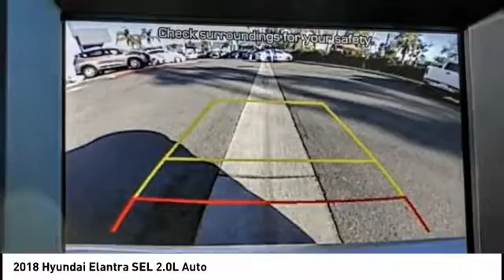2018 Hyundai Elantra TEMECULA MURRIETA MENIFEE HEMET CORONA ESCONDIDO 181055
2018 Hyundai Elantra SEL 2.0L Auto

Temecula Hyundai
27430 Ynez Rd.

TEMECULA HYUNDAI PROUDLY SERVING TEMECULA, MURRIETA, MENIFEE, HEMET, CORONA, ESCONDIDO, AND SURROUNDING SOUTHERN CALIFORNIA LOCATIONS. THIS BEIGE 2018 Hyundai ELANTRA IS EQUIPPED WITH A Engine: 2.0L DOHC 16V 4-Cylinder D-CVVT MPI, AUTOMATIC TRANSMISSION, AND RECEIVES AN ESTIMATED 28 City/37 Hwy MPG. 2018 Hyundai ELANTRA SEL 2.0L Auto Mineral / Beige 2018 Hyundai Elantra SEL Price includes: $500 - Military Program. Exp. 01/02/2019, $2,500 - Retail Bonus Cash. Exp. 09/04/2018 Stock #: 181055 | VIN: 5NPD84LF7JH385109 | 2018 Hyundai Elantra SEL 2.0L Auto AIR CONDITIONING ALLOY WHEELS Temecula Hyundai FOR DRIVERS IN THE GREATER TEMECULA, MURRIETA, MENIFEE, HEMET, CORONA AND ESCONDIDO AREAS, YOUR SOURCE FOR INCREDIBLE HYUNDAI MODELS IS TEMECULA HYUNDAI 27430 YNEZ RD TEMECULA, CA 92591